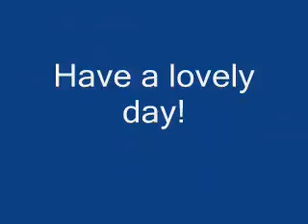I_let_my_son_see_my_pay_slip_and_this_was_his_response.wmv